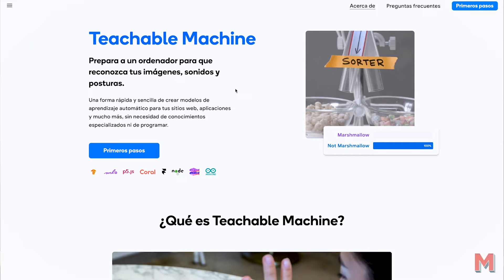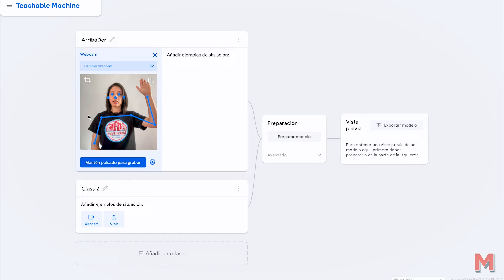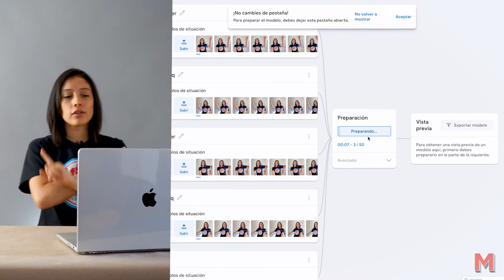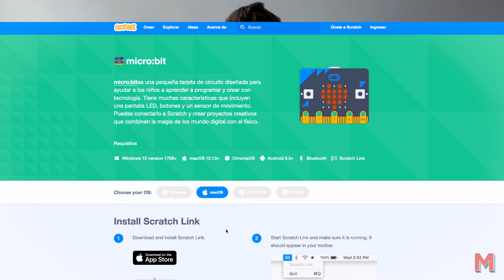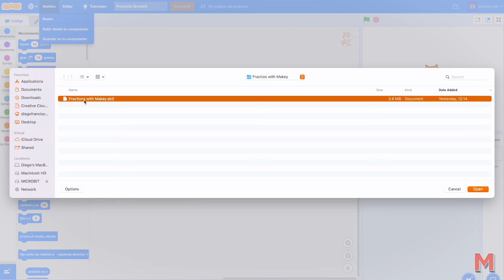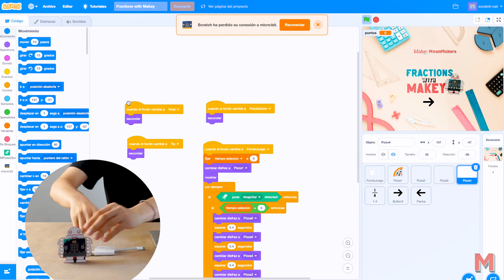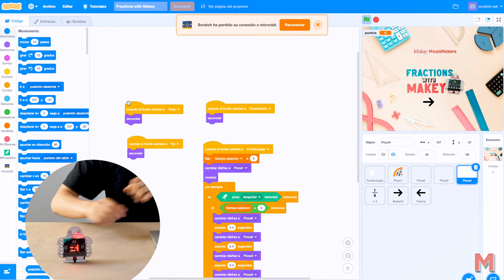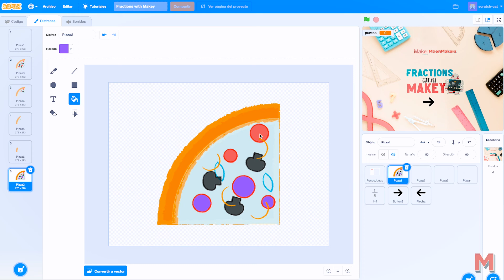Aprende fracciones con AI, Pizza, Scratch y Makey:bit 🍕💻🤖- MoonMakers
¿Es posible aprender fracciones, Inteligencia artificial y programacion al mismo tiempo? Cambiemos la forma de aprender fracciones jutno a Makey:bit y Scratch, crearemos un videojuego para aprender mientras nos divertimos.